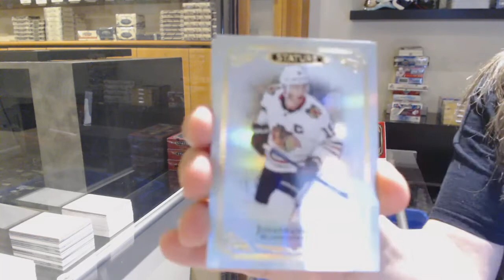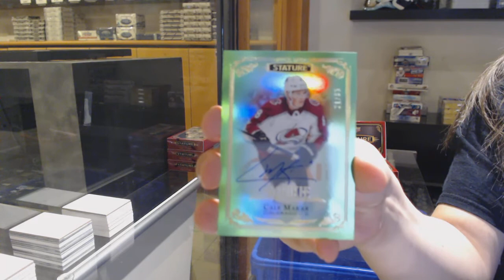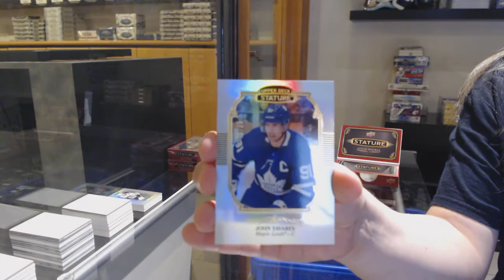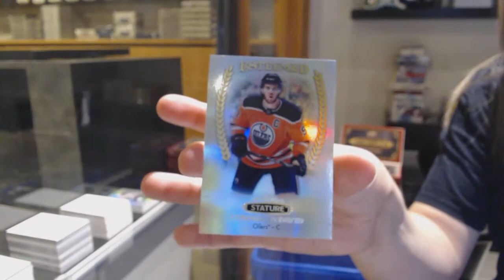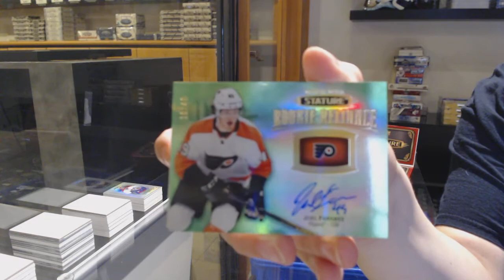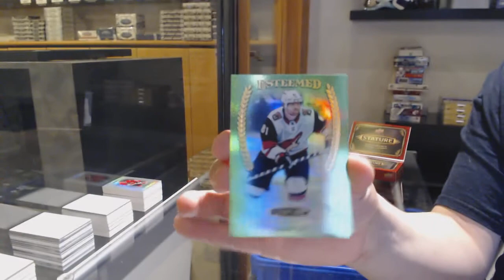19-20 Upper Deck Stature Hockey 4 Box Break - C&C GB #12,472